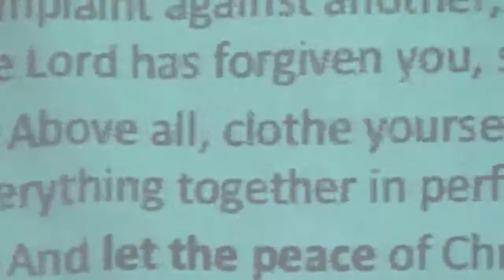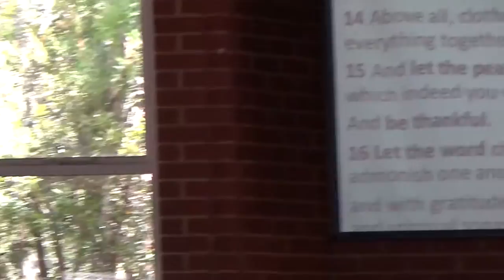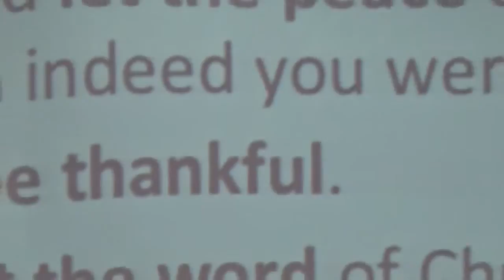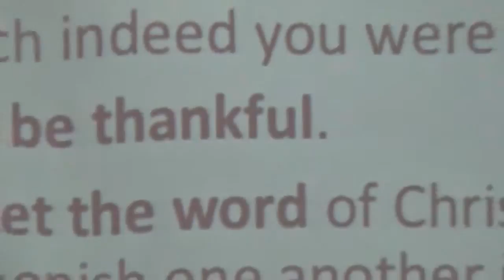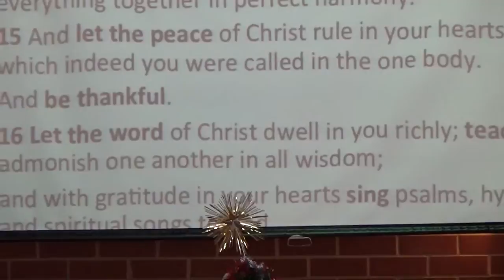Dec 27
Jesus goes missing for 3 days